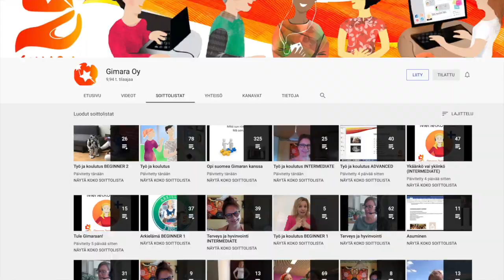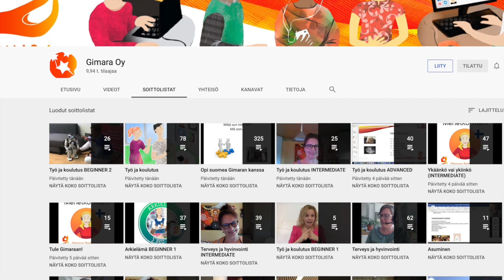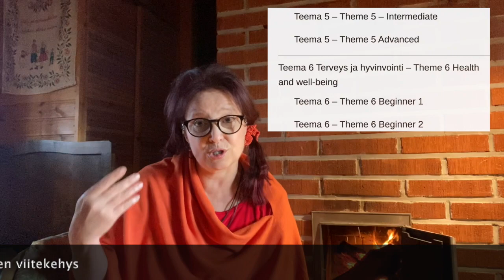Tervetuloa Gimaran kanavalle! Welcome to Gimara's channel!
INTRO 2020

Osateema Part theme: Opiskelu Gimarassa